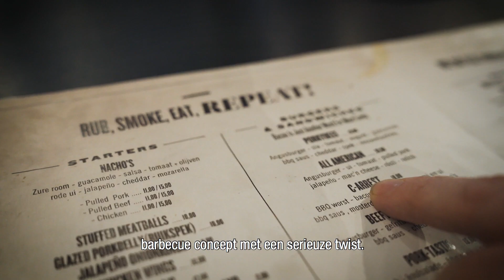Visit Limburg visits RAUW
RAUW BBQ: een ongedwongen, chill, los, out-of-the-box, barbecue concept met een serieuze twist.